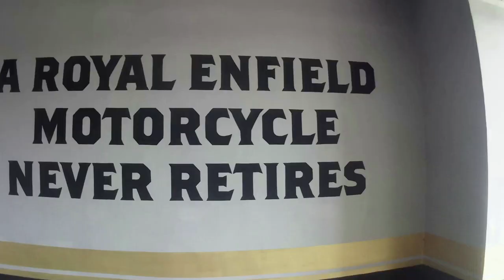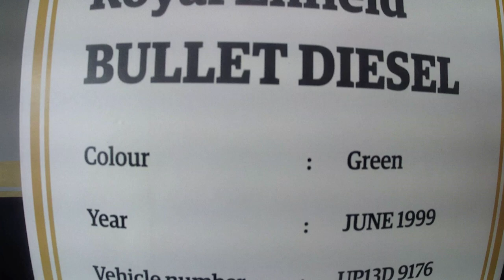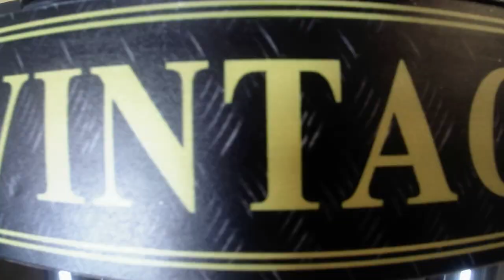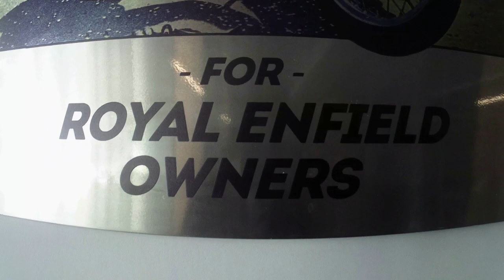VINTAGE DIESEL BULLET | 50 Above Mileage....?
Luv Animals luv Nature luv All Whats'up my  YOUTUBE FAMILY &
this video based to vintage diesel bullet ( afeem ) and also you have a chance to buy a bike from showroom
 PRODUCTS I LOVE TO USE

► Gorilla Pod

                      ✔"FOLLOW ME"

                  ✔"CS VLOGS TEAM"

Editor  : Udit Verma ( Mr.Rathor Pictures )
Cinematographer  : Sourav Rathor  ( Mr.Rathor Pictures )